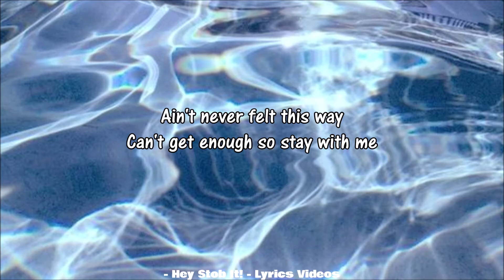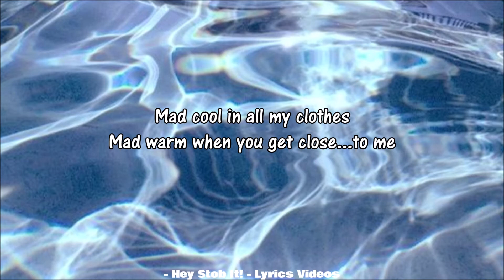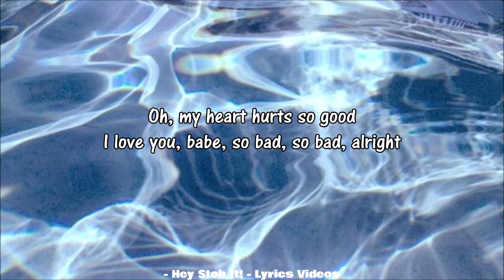The Rose - ILYSB (Lany Cover) [Lyrics]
Lyrics

Ain't never felt this way
Can't get enough so stay with me
It's not like we got big plans
Let's drive around town holding hands

You're the only one, alright... alright
That you keep me up all night, all night

Oh, my heart hurts so good
I love you, babe, so bad, so bad
Oh, oh my heart hurts so good

Mad cool in all my clothes
Mad warm when you get close...to me
Slow dance these summer nights
Our disco ball's my kitchen light

That nobody could take your place, your place
That I'm hella obsessed with your face, your face